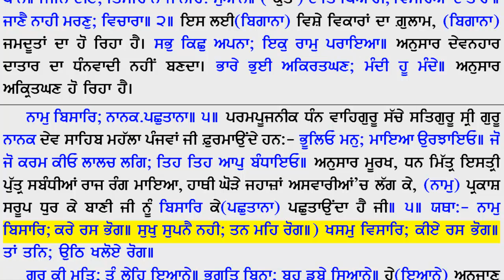115 SS 19 5 done ang 308 29;35 of 74)